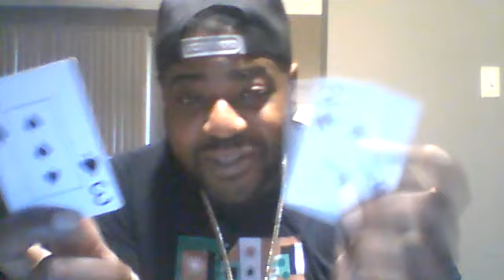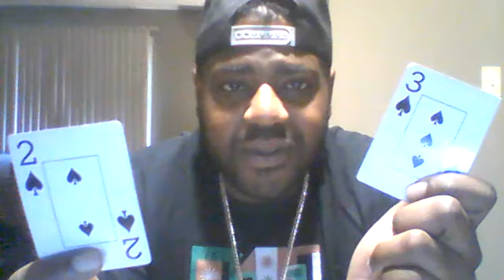For The Divine Masculine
(Reg $35) TwinFlame or Personal Readings
*Buy One Reading Get Another Free!!
*($65 BOGO Sales (Readings) BookASAP!!
($95) Lifecoaching sessions!!

 Faceook Daniel Boom
danielboomlle - Instagram